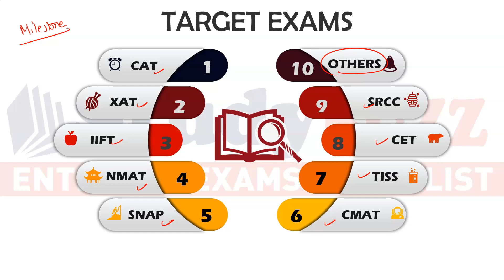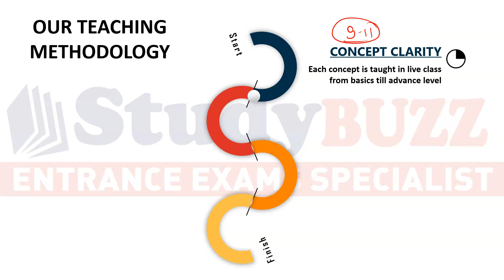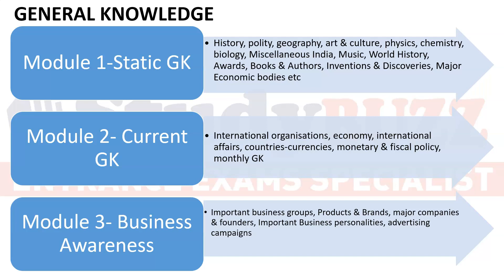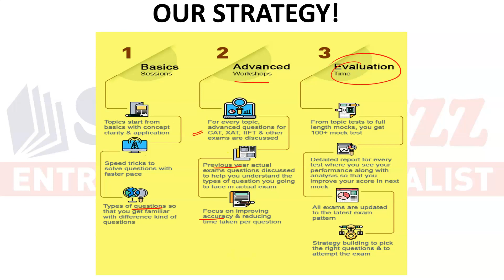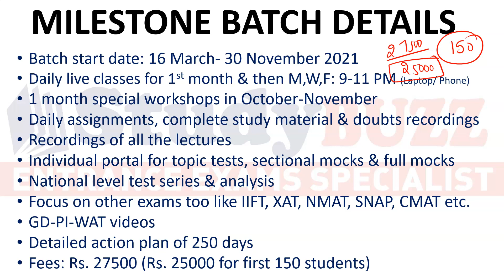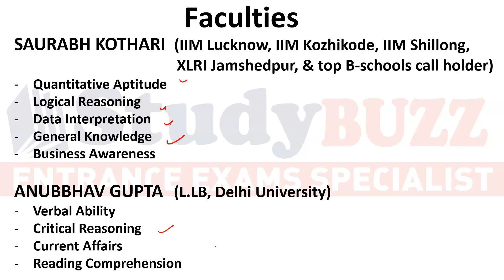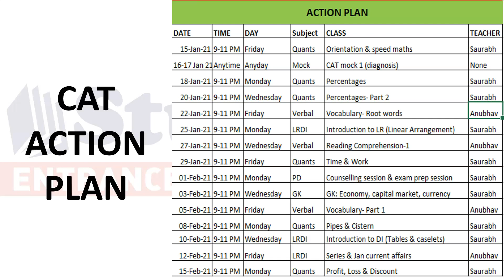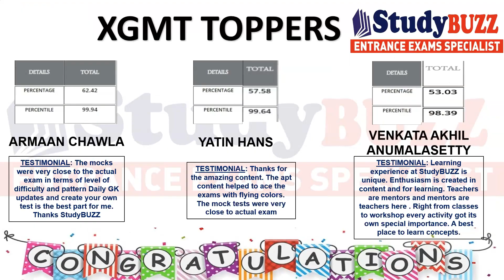New online live classes batch for CAT-MBA exams from 16th March - Surprise for FIRST 150 students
Understand the complete action plan for CAT and MBA 2021 and get the complete details of our Milestone 2021 batch starting from 16th March.

Other subjects revision classes for teaching methodology.

Attend a complete 3 hr class of quants for CAT/MBA preparation. Take a complete look on how our online live classes work.